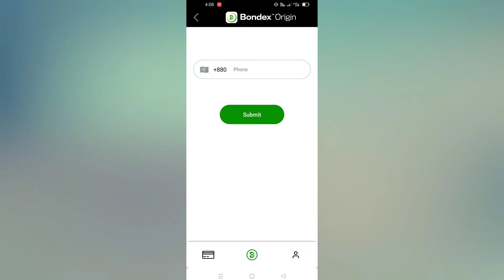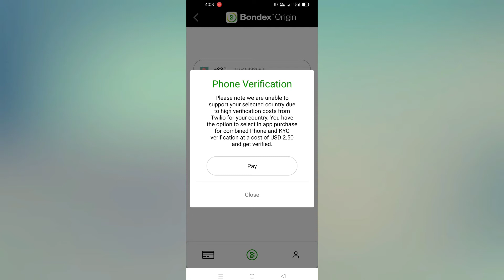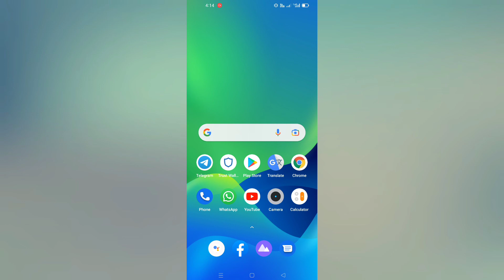Bondex Origin App Real Or fake | Bondex Origin App New Update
I have shown you in today's video Bondex Origin App Real Or fake  Hope you understand